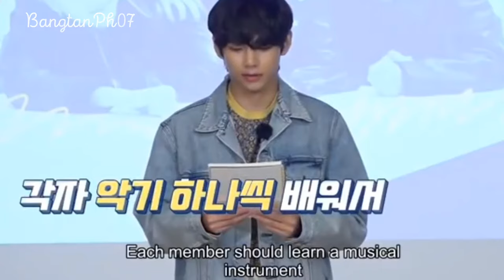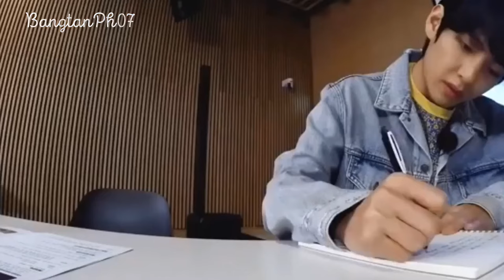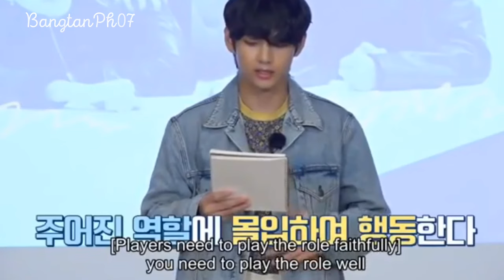BTS V asked by RM about his first love (Run BTS Ep 124)